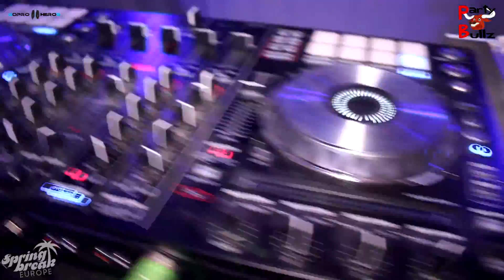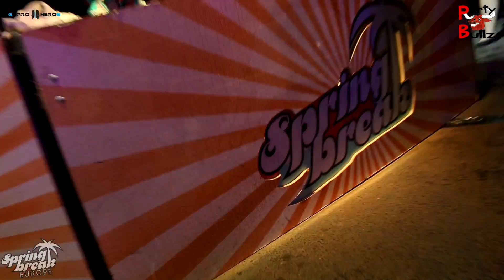Spring Break Europe - Kirnberg - Official Aftermovie by GoPro Heros